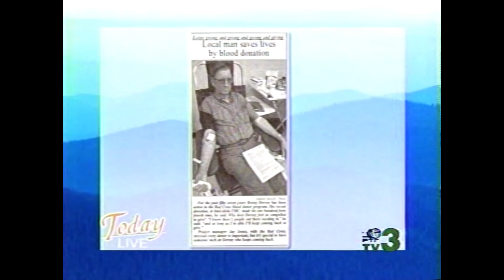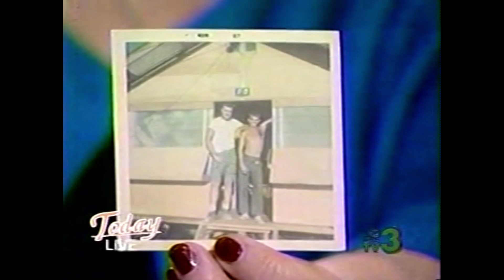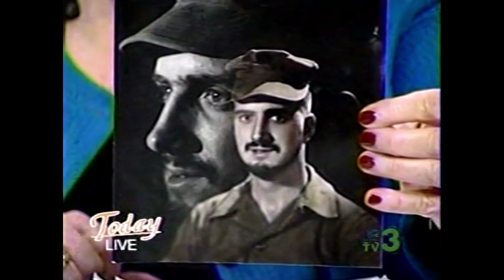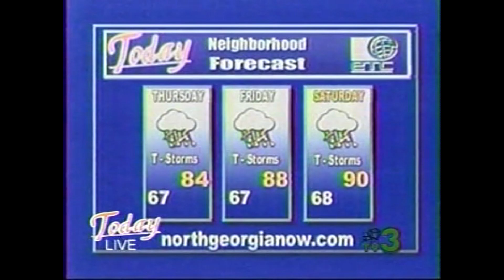Kathy & Richard Jabaley and Willie Young | North Georgia Now Today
Aired: June 14, 2010
Hosted by: Cherie Martin and Bill Siniard
Featuring Special Guests: Kathy & Richard Jabaley and Willie Young